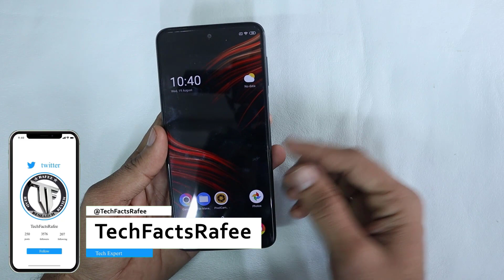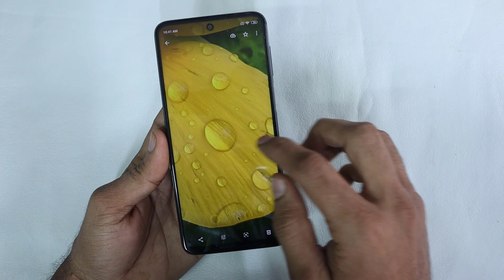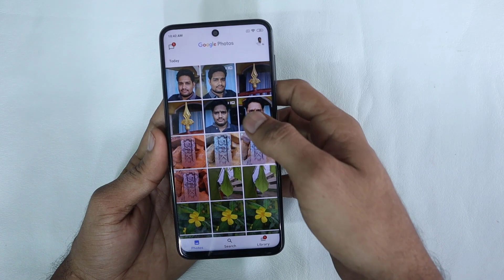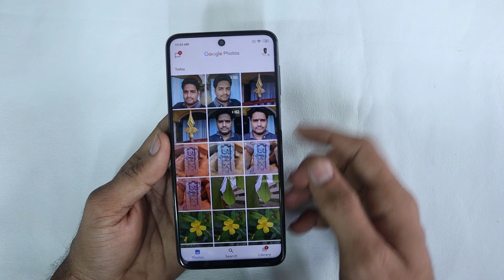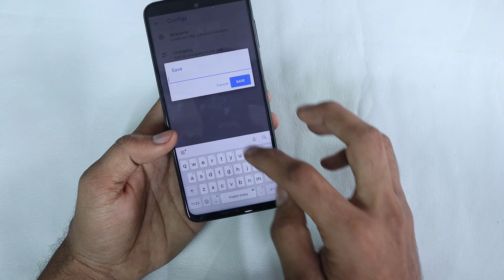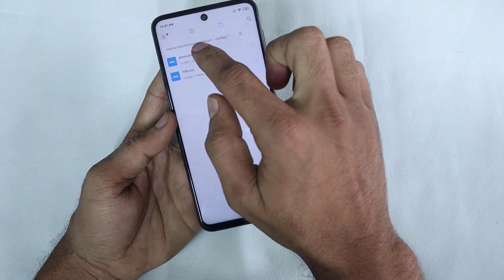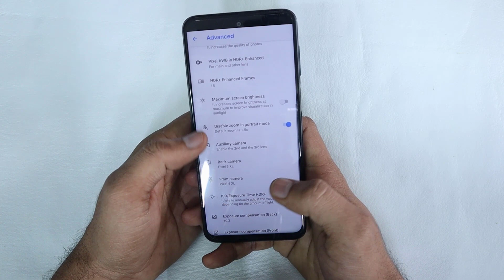POCO M2 Pro Google Camera Vs STOCK || World Photography Day Gift ||Telugu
Hai friends...

in this Video i will share the Best Google Camera for any Phone::

***PixelCam Dise(MediaTek Processor)***

                       (No Pressure)

***DOWNLOAD***

❤️❤️ My Gear❤️❤️

📌Camera

📌Microphones

📌Tripod

📌Laptop(Editing)

❤️❤️ With Love..TechFactsRafee ❤️❤️